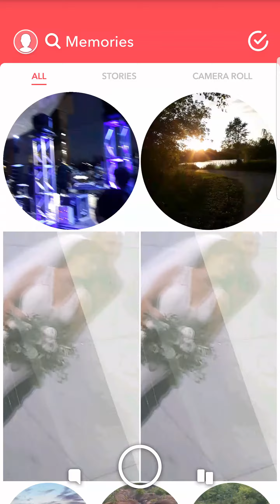MOONdederit Gardiner expressway